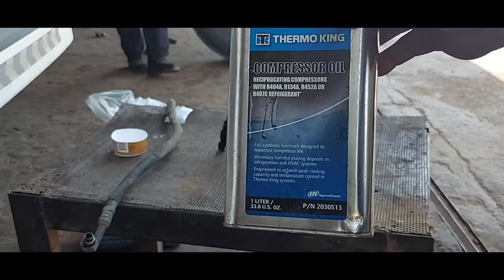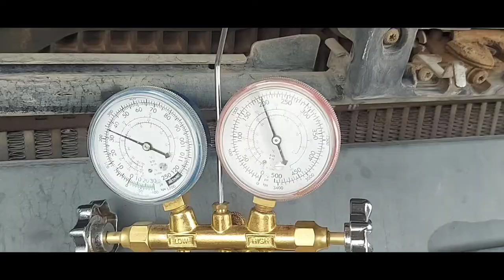Aircon repair.MAN TGA D2066.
Due to stuck a.c compressor,we need to dismantle all the cabin a.c.components and part.
we need to clean the ac system,and replace some other part which are damaged

we removed the following

A.c compressor
a.c condenser
a.c filter
evaPorator
pipes and hoses
expansion valve
ac blower.

parts replaced

a.c compressor
a.c condenser
and a.c filter.